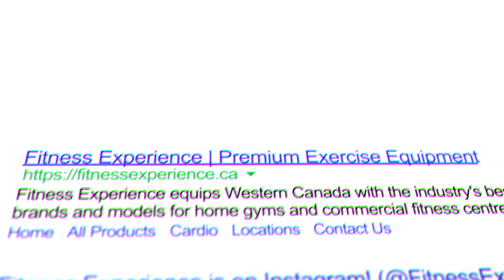Fitness Experience Customer Spotlight - Recharge Sports Therapy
In this Fitness Experience Customer Spotlight we speak with Ryan -- owner of Recharge Sports Therapy!